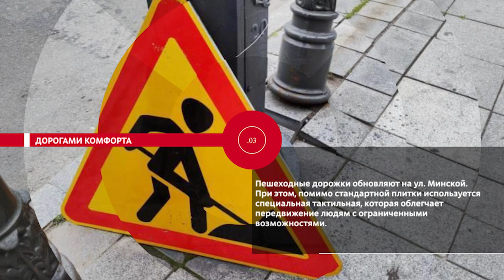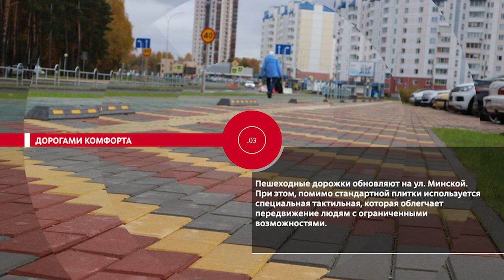НОВОСТИ ЭПИЗОДЫ 28 08 2024